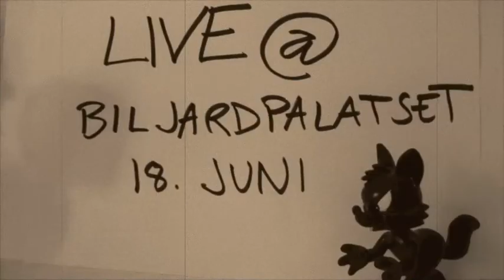Mary's Kids Release Party.m4v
Vi har release party för våran nya 7" EP på Biljardpalatset på Kungsholmen lördag 18. juni! EP kommer ut på Ghost Highway Recordings i Spanien. Kom och fira med oss.